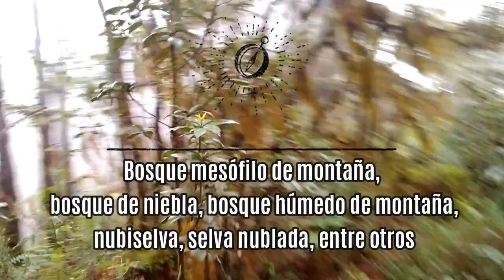TRAVESIA SIERRA DE OAXACA 1ERA PARTE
Si el vídeo te gusto regalame un

Una aventura en la deslumbrante sierra de Oaxaca donde los ríos, lagos, cascadas, ojos de agua, vegetación y fauna nos acompañan para llegar hasta lugares muy recónditos donde la vida es de otro nivel, el llegar aun lugar donde la gente te acoge y te da la mano, te recibe con los brazos abiertos y sobre todo te hace parte de su comunidad es una experiencia única.
Aquí les dejaré el link de la ruta por si la quieren realizar y vivir esta gran experiencia con nuestros amigos que nos llevaron en esta ocasión live the mountain

Búsquenme como JOSH EUFOR en todas mis redes Instagram, facebook, wikiloc y YouTube